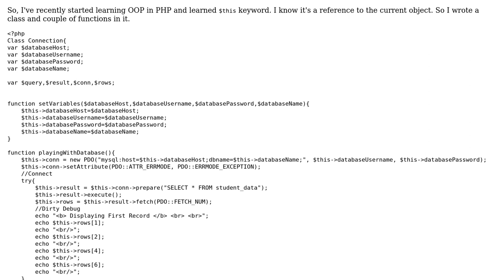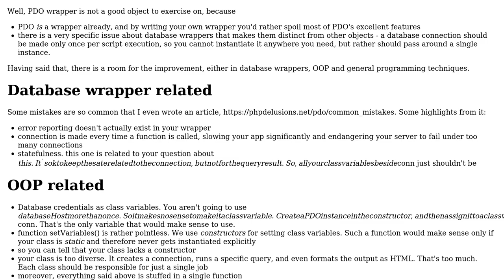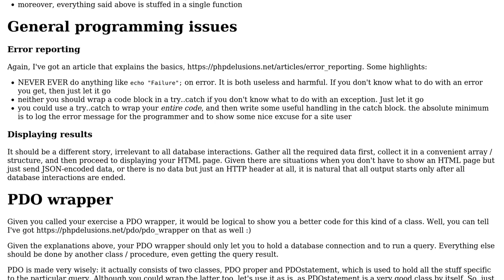Object-oriented PDO wrapper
With thanks & praise to God, and with thanks to the many people who have made this project possible! | Content (except music & images) licensed under CC BY-SA | Music | Images & others | With thanks to user Your Common Sense user Yash Karanke user 200_success and the Stack Exchange Network Trademarks are property of their respective owners. You are responsible for your own actions.